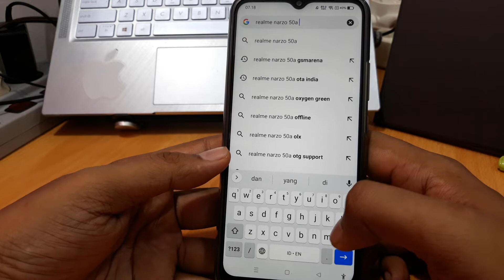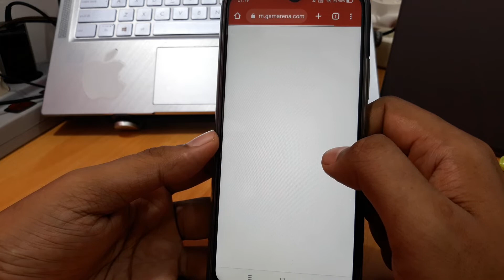Cara Mencari NFC di Hp Realme